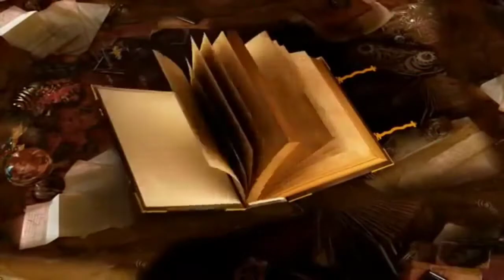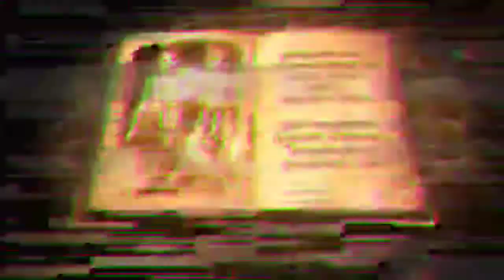भगवान शिव का जन्म कैसे हुआ है। | आज से पहले किसी ने नही बताया होगा | How was lord shiva born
Guys ish video me main kuch alag sa knowledge dene ke puri kosis ki hai...

Queries .

How was born lord shiva
How was lord shiva born
Bhagwan shiv ka janam kaise hua tha
Bhagwan shiv kon hai
Shiv kya hai
Shiv kon hai
Shiv ki kahani kya hai
Shiv kaise bana
Shiv kyu nhi marte
Shiv ka naam kya kya hai
Shiv ki suruaat kaise hui
Mahashivratri kyu manate hai
MAHASHIVRATRI ME KYA HUA THA
Mahashivratri full video
Mahashivratri me kya hota hai
Mahashivratri me bhagwan shiv ko kaise khus kare
Shiv ko kaise prashan kare
Shiv ki shakti kitna hai
Shiv ke pita hon hai
Shiv ke dada kon hai
Shiv ke pardada kon hai
Shiv ki shuruaat kaise hui hai
Bhagwan ki janam kaise hua
Bhagwan
God
What is god
Shiv tandav
Shiv movie
2021 mahashivratri full video
2021
Mahashivratri 2021

Hello ginus guys...👦

my name is | Chandan kumar | and welcome to our | youtube channel |

umid hai ki aap sab ache honge so dosto main ish channel par sirf science se related video dalunga like:- universe  mysterious horror out of world body science fact etc ish channel par aapkon har week video mil jayega jo ki hamesha intreasting honga|

Some amzing videos my channel

  Thanky for watching this video

dosto agar aapkon mujhse koi kisi bhi topic par video chahiye to aap mujhe email bhi kar sakte hai